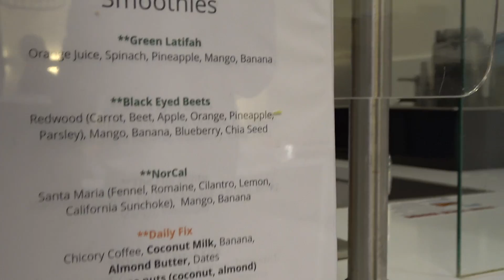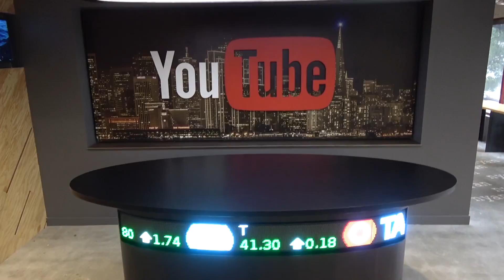My Trip to YouTube HQ!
I was one of four chosen to be a part of a panel at YouTube HQ in San Bruno, CA. On the panel with me were three other incredibly awesome creators! The tour was great, lunch was amazing, and I left with a goody bag! Links to the other creators below:

Want to send me something for Fan Mail Friday?

509 NE 165th st
Shoreline, WA 98155
USA